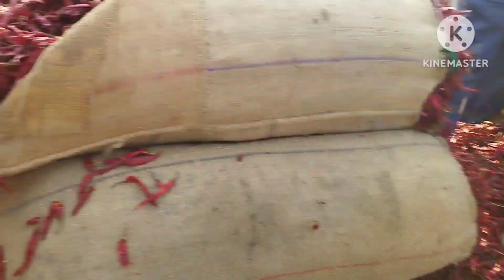ఈ రోజు 27/02/2023 వరంగల్ మార్కెట్లో అన్ని పంటల ధరలు, పత్తి ధర